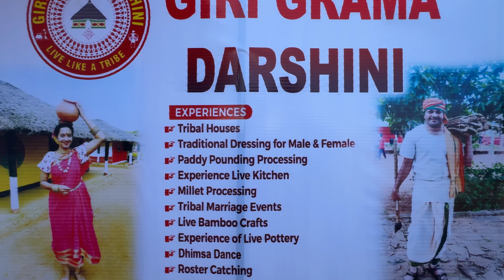Giri Grama Darshini-Araku : గిరి గ్రామదర్శినిలో దర్శనమిస్తున్న అడవి బిడ్డల జీవవైవిధ్యం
మన ఈ ఛానల్లో అల్లూరి జిల్లా (అరకు) గిరిజన ప్రజల వేషధారణ,
మా ఆచార వ్యవహారాలు,మా జీవన శైలి, ఆహారపు అలవాట్లు, సంస్కృతి సంప్రదాయాలు మరియు ప్రకృతి అందాలు ప్రతిబింబిస్తాయి.. ఇందులో పెట్టే ప్రతీ వీడియో మీకు ఉపయోగకరంగా ఉంటూ, ఆహ్లాదాన్ని పంచుతుందని ఆశిస్తున్నాము. ఇంకా రాబోయే రోజుల్లో ఇలాంటి వీడియోస్ మన channel లో రాబోతున్నాయి.
ధన్యవాదాలు

This channel is about[Araku] Alluri sitha ramaraju district. We display the clothing, rituals, life style, food habits, our culture, traditions along with Beautifull nature, locations, local grown harvest, immense visiting places around us. All the videos we have been posting are purely  for entertaining and to bring joy and happiness to your hearts. We are looking forward to bring many new videos.